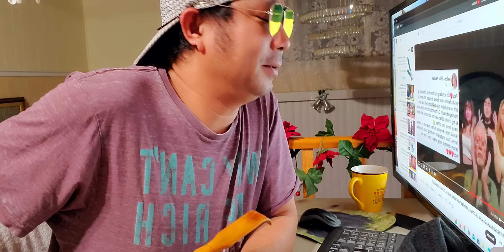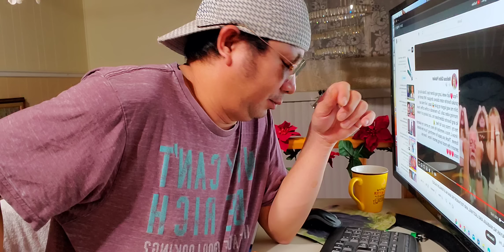JANNO GIBBS AT MELISSA GIBBS NAIYAK NG MABASA ANG LAST WILL TESTAMENT NG AMANG SI RONALDO VALDEZ!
JANNO GIBBS AT MELISSA GIBBS NAIYAK NG MABASA ANG LAST WILL AND TESTAMENT NG AMA SI RONALDO VALDEZ!
JANNO GIBBS SUMUKO NA! DINAMPOT NG PULIS MATAPOS UMAMIN NITO SA KASALANAN SA AMANG SI RONALDO VALDEZ
BOOTS ANSO-ROA NAG SALITA NA TUNGKOL SA TOTOONG NANGYARI KAY RONALDO VALDEZ
RONALDO VALDEZ CAUSE OF DEATH SUSPEK ALAM NA !
LOLO NI KATHRYN BERNARDO NASI RONALDO VALDEZ PUMANAW NA SA EDAD NA 76
 KATHRYN BERNARDO MAY ANAK NA ANDREA BRILLANTES BUNTIS NA TUNGKOL SA KANILA NI DANIEL PADILLA
Reaction Parody

Camera : Sumsung Galaxy S10 Plus
Editor : Filmora